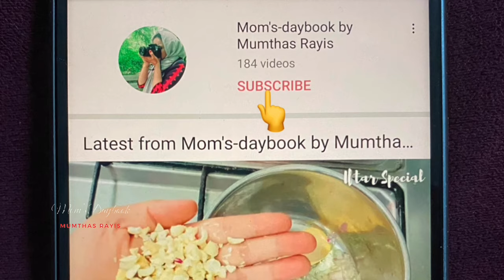My Favourite Daily Kitchen Tools | Simple Meal Preparations | Qatar Malayalam Vlog